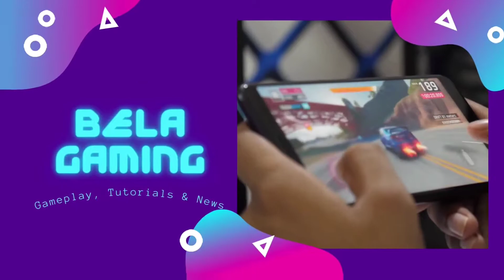Portland Trailblazers - Denver Nuggets Season1 Game6. CRAZY game three overtime periods!!!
Crazy game, three overtime periods, but in the end fifth win in sixth game.

NBA Live Mobile is 3D basketball game developed by Electronic Arts. Thanks to it's official NBA licenses you can find real teams like LA Lakers, Denver Nuggets and players like Luka Dončić, Nikola Jokić, Stephen Curry, Dwayne Wade and other stars.